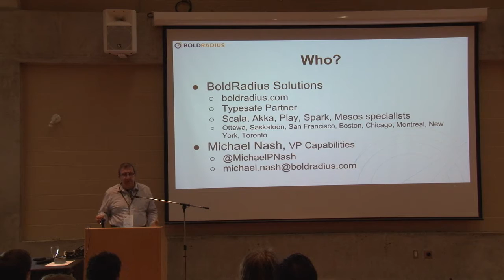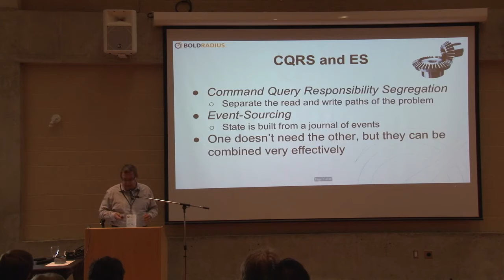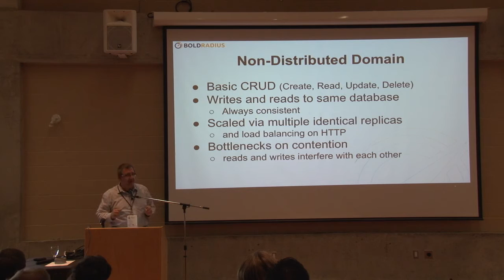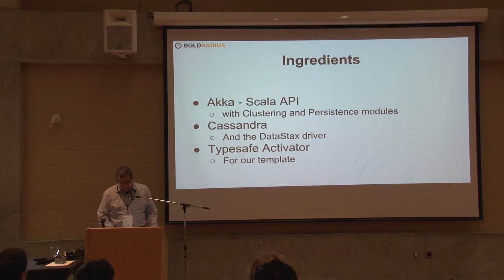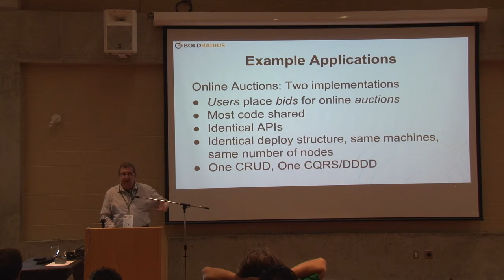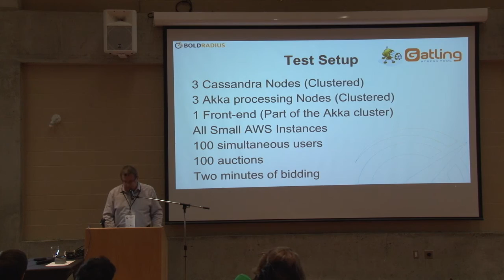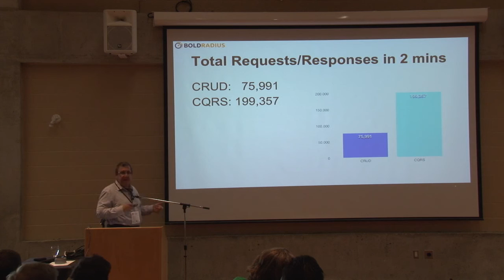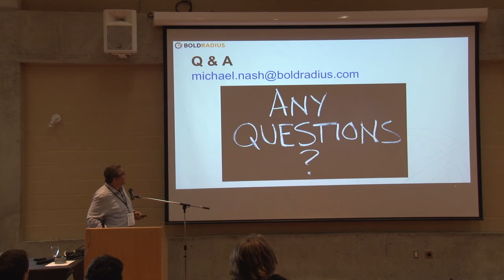Michael Nash - Easy Scalability with Akka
Every enterprise developer needs to be an expert in building REST API systems to enable mobile applications, SOA architectures and single page javascript web apps. The challenge is that most REST API backends can't quickly scale to the numbers of requests needed in a modern enterprise. In this talk, we will introduce enterprise developers to Akka in an engaging and simple way and give them the confidence that they could quickly and easily build an enterprise web service that scales in their own workplace. This live coding session will showcase Akka's power by taking an existing REST API and improving its throughput drastically by introducing a distributed actor system. Starting from a simple RESTful application exposing read and write operations, we'll introduce a series of Akka features and patterns, scaling the performance and reliability of the system progressively.

If you need more write performance, you can increase the number of nodes handling writes. Need more REST-API capability, increase the nodes binding to HTTP. Each element is independently elastic for full tuneability. Throughout the process, we'll use Gatling to gauge our results in the form of handled requests per second. Watch our application go from Fast to Enterprise-Level Web Scale in 45 minutes or less, with very little code.

About Michael Nash

For over thirty years, Michael has designed, developed, shipped and consulted on software development projects for clients of all shapes and sizes. As an advocate for software craftsmanship with expertise in project management and architecture, Michael was amongst the earliest of adopters of the Typesafe Stack, with over 6 years experience working with Scala, Akka and Spray. Michael is a renowned speaker and luminary in the Scala community, and is a regular presenter at meetups industry leading conferences such as Scala Days.